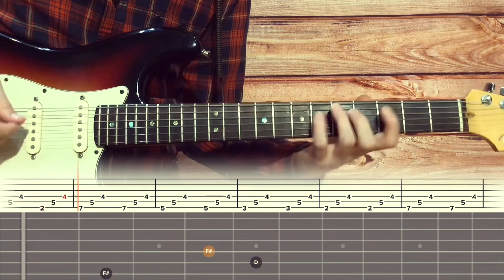Lil Panda X - Bullets / Guitar Tutorial / Tabs